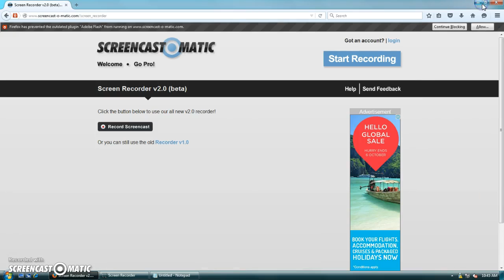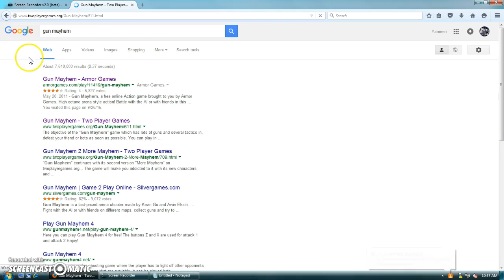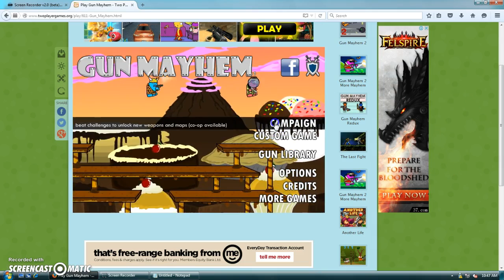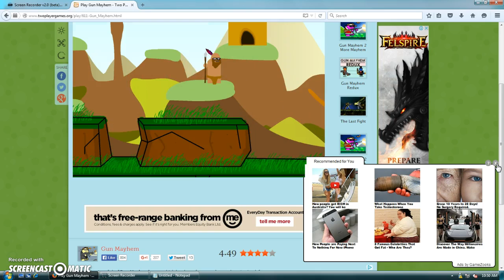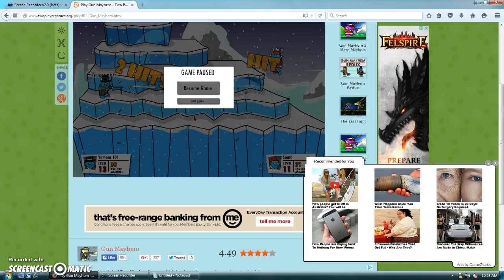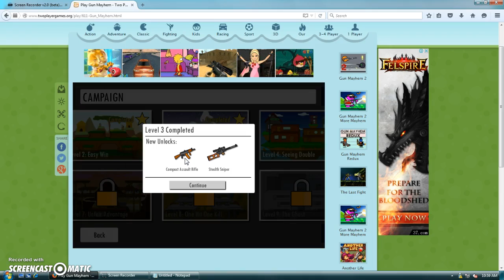Gun Mayhem pt 1